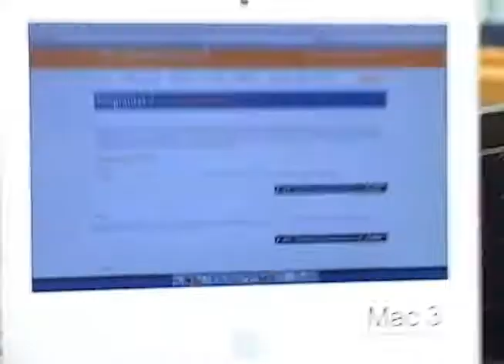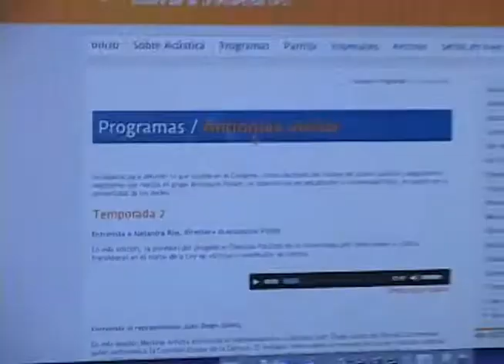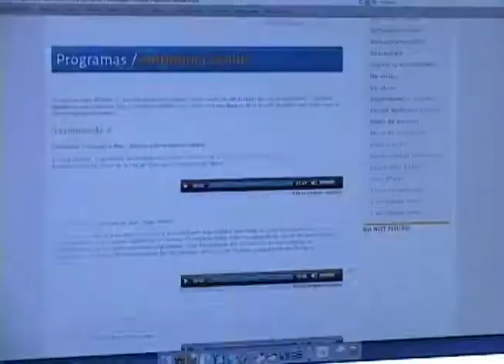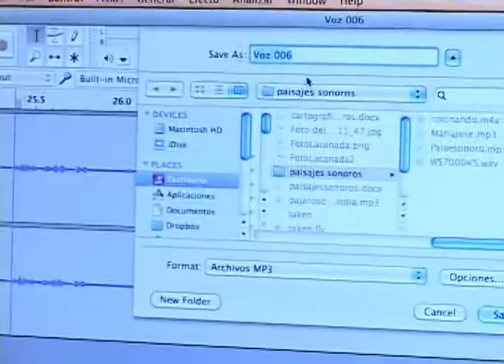Acústica Eafit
Pero todas estas radios que están online, no es por arte de magia. Hay un interés de cada radioestacion o proyecto sonoro para que el mundo las escuche, para que TuneIN las encuentre, tanto, que hay un despliegue tecnológico para salir al aire.
Los invitamos a conocer esta radio online, para que vean cómo lo hacen, y por qué lo hacen.